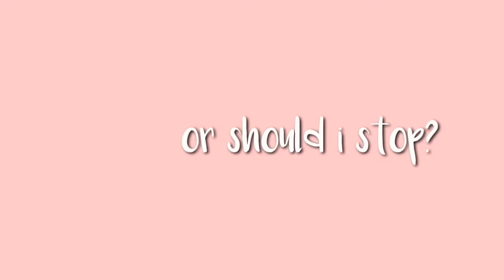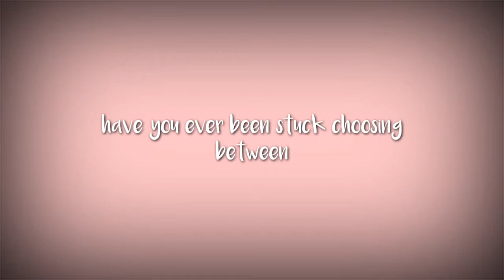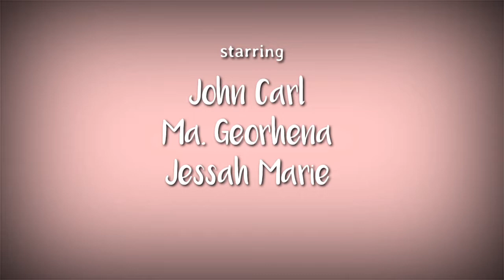[Trailer] Dead Stars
"It's nice to fall in love. To love truthfully and wholeheartedly. But what if I find the love I'm seeking with someone else?"

"DEAD STARS"

Actor/Actresses:
Maria Georhena as Esperanza
John Carl as Alfredo
Jessah Marie as Julia

Directed by:
Lorda Mae Abrinica
Jamaica Ogabang
Johanney Pepito

Editor:
Johanney Pepito

Submitted to:
Mr. Godfrey Daplin | 21st Century Literature
St. Cecilia's College – Cebu, Inc.

ABM 11AM1 - St. Homobonus